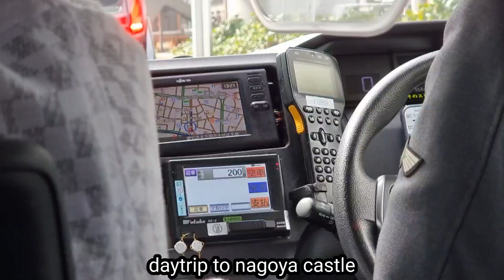daytrip to nagoya castle in japan.